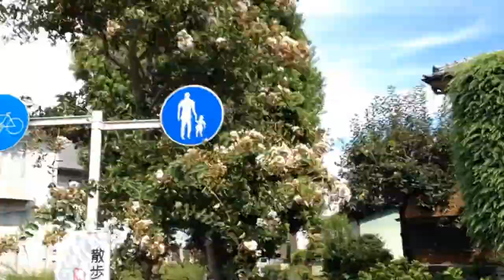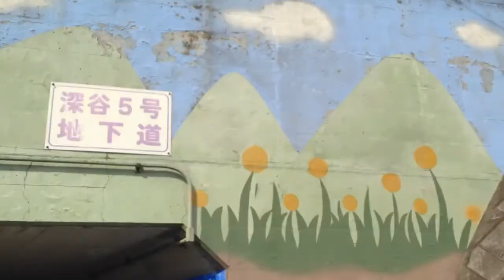廃線探訪 日本煉瓦製造専用線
1975年に廃線となった埼玉県深谷駅～日本煉瓦製造上敷免工場を結んでいた民間企業による日本初の専用線の跡地を歩いてきました。

前半はハイパーラプス動画で深谷駅から日本煉瓦製造の敷地前までの光景を、後半は日本煉瓦製造から深谷駅に戻りながら沿線で見かけた光景を動画にしてみました。

日本煉瓦製造の建築物や沿線で保存されている鉄橋などは別動画で後日UPいたします。

音楽：String Theory Duo ♪Roadkill、Jeremy Alan Hepp ♪Fed by Ravens、woodrowgerber ♪Pulsus

撮影：iPhone5c、SONY NEX-3N